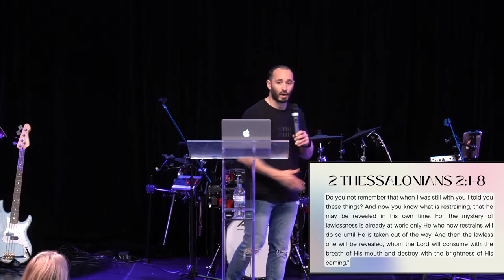The Holy Spirit - Paul Pantano - 02.10.2022